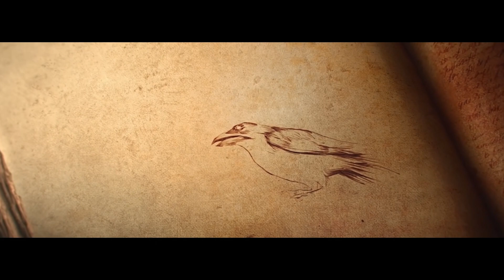Sesja RPG Dungeons & Dragons 3.5: Kampania Artefaktów: Odc. 27: Wejście do wnętrza góry